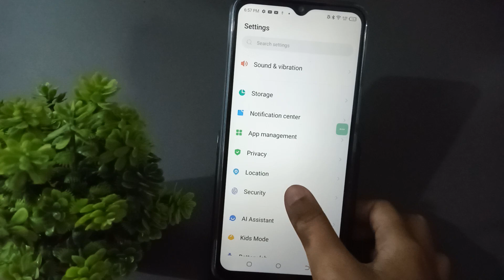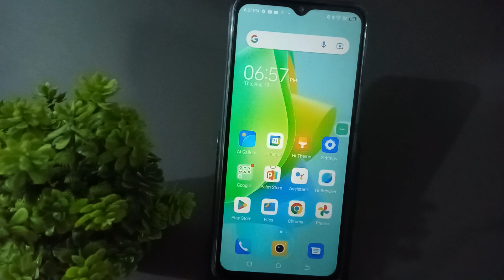how to remove pin lock infinix hot 12 pro, infinix pin lock setting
remove infinix pin lock
infinix pinn lock
kholne ka tarika
infinix pin lock remove
kaise tode
infinix pin lock
open
infinix pin lock
setting
infinix pin lock
todne ka tarika
infinix pinn lock
unlock